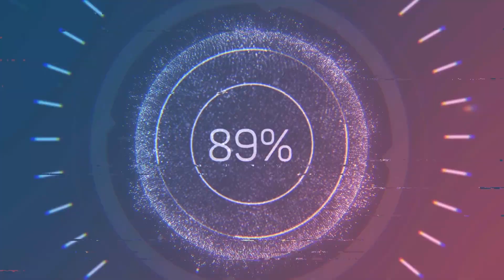Red Alert 2 D-day 1vs5 Brutal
Command & Conquer Yuris Revenge (YR/RA2) Skirmish Gameplay